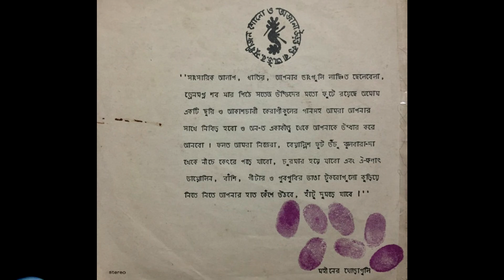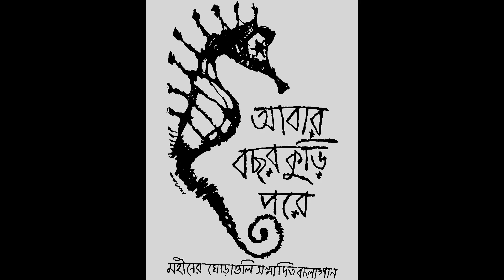goutam chootopadhay | mohiner ghora guli | happy birthday | শুভ জন্মদিন গৌতম দা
শুভ জন্মদিন   গৌতম দা